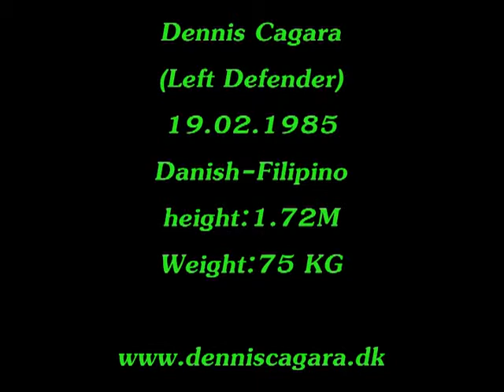Dennis Cagara - Video Highlights